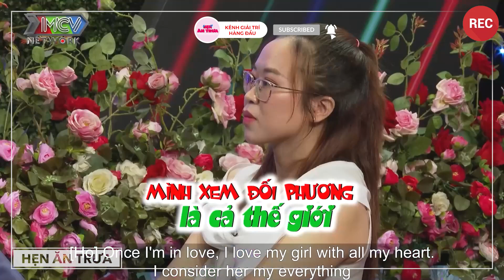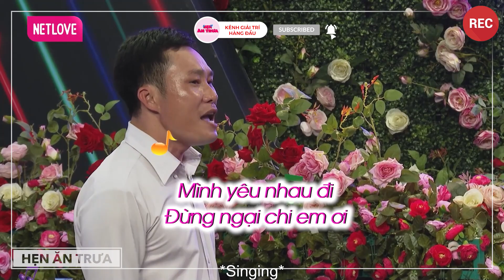Chàng Cô Đơn Lâu Ngày Mang Cả Cún Cưng Đi Hẹn Hò Chấm Dứt Đời Độc Thân Với Gái Xinh